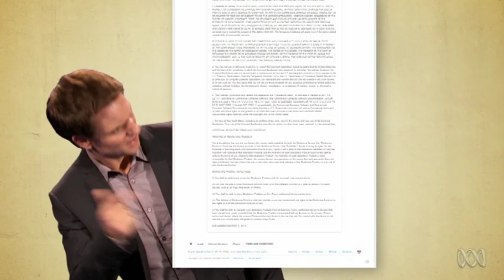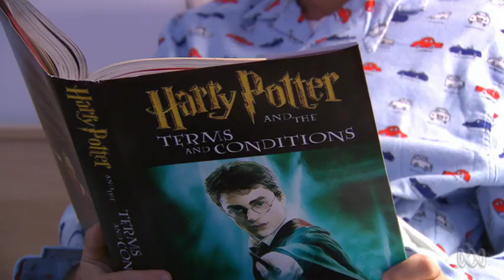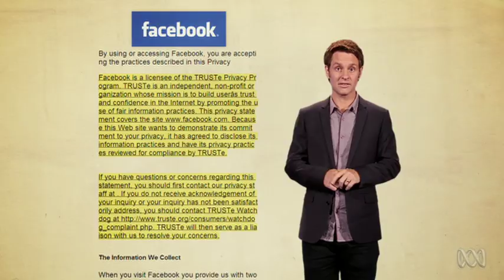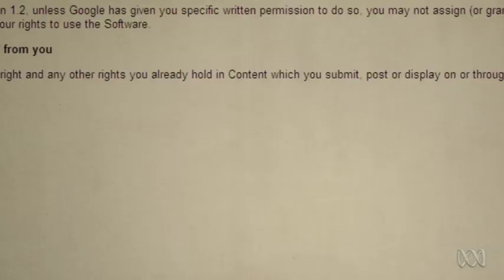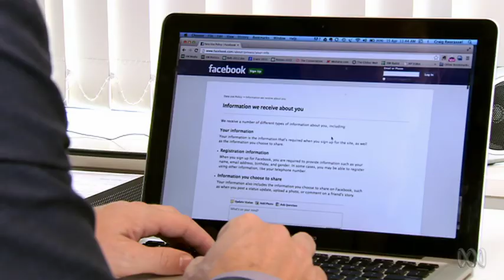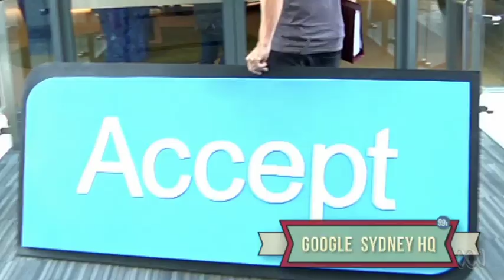ONLINE TERMS AND CONDITIONS | The Checkout | ABC1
Click "Accept" to continue. Craig Reucassel looks at the "terms and conditions" and all the objectionable contract terms and conditions we can't object to.